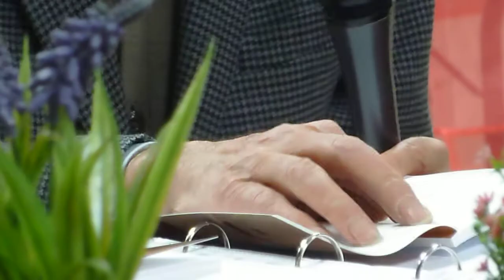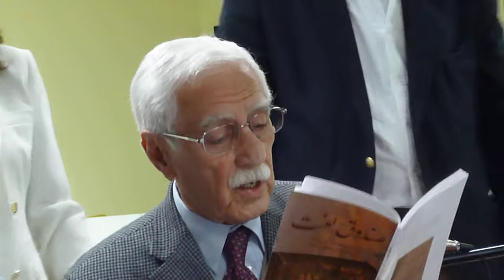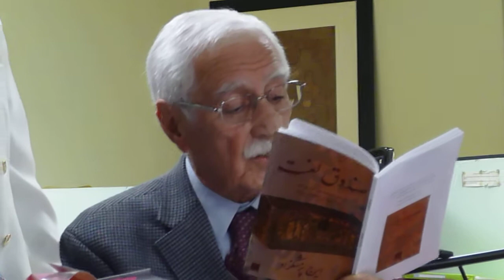Nahideh Anzalichi - Association Culture Libre - 19 mars 2015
La Fête de Norouz -  8e anniversaire de l'Association Culture Libre
M. Iraj Pezeshkzad  آقای ایرج پزشک زاد